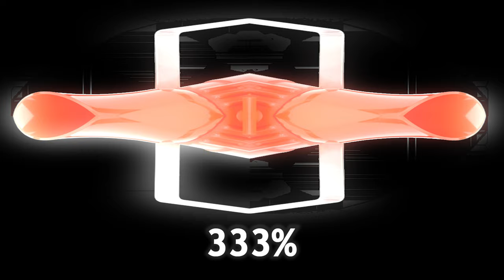15 Danger Alarm Sound Variations in 60 Seconds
[TAGS] {IGNORE}